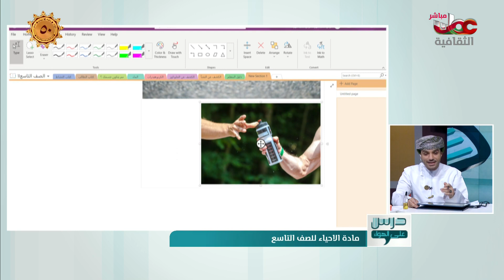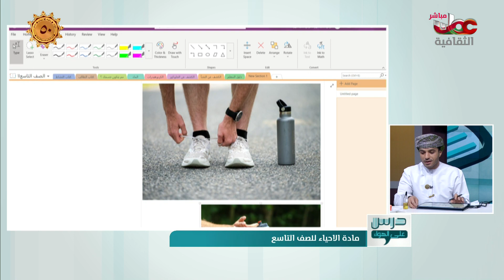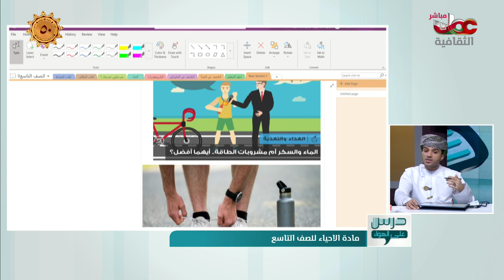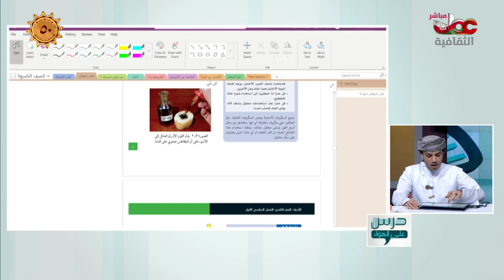درس مادة الاحياء صف تاسع سلطنة عمان شرح درس الكربوهيدرات المقطع الاخير